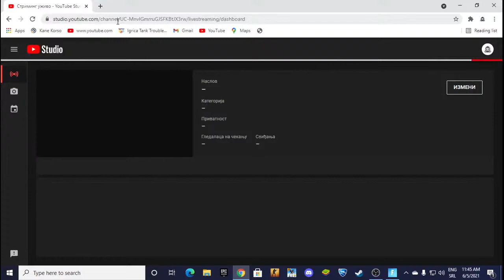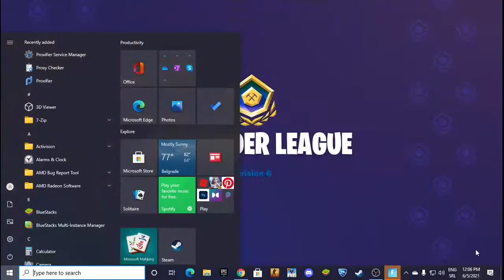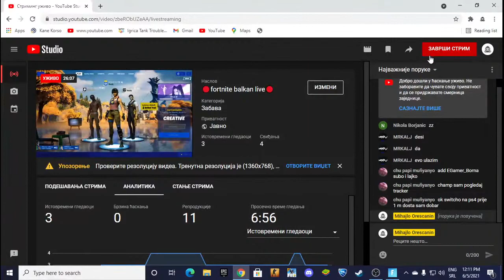🔴fortnite balkan live🔴